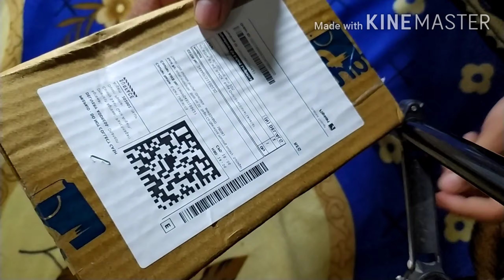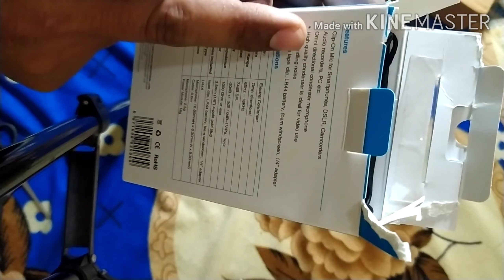Boya m1 mic Unboxing and Review | Best Mic For new YouTuber | Mic For smartphones and DSLR